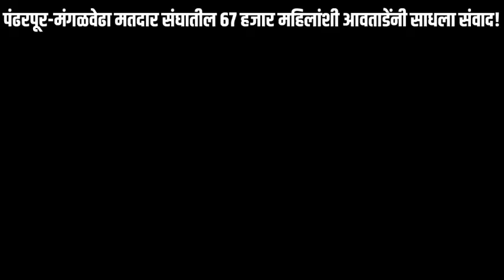पंढरपूर-मंगळवेढा मतदार संघातील तब्बल 67 हजार महिलांशी आमदार आवताडे यांनी साधला संवाद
पंढरपूर-मंगळवेढा मतदार संघातील तब्बल 67 हजार महिलांशी आमदार आवताडे यांनी साधला संवाद!कार्यक्रमास उस्फुर्त प्रतिसाद